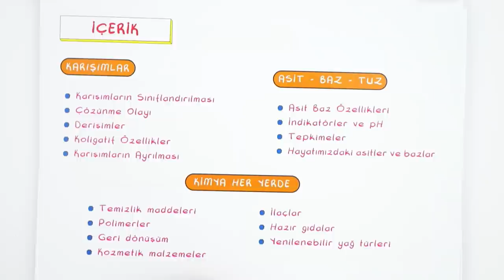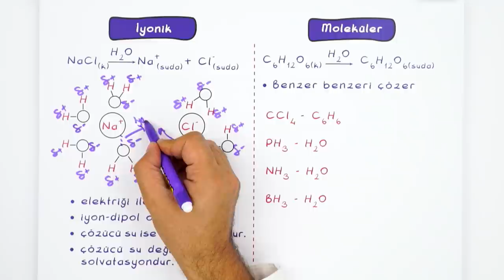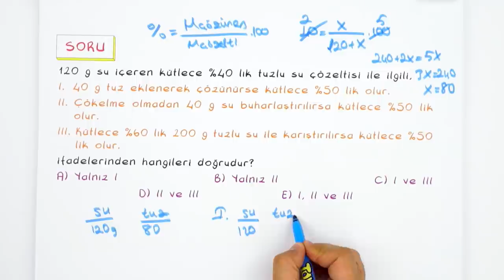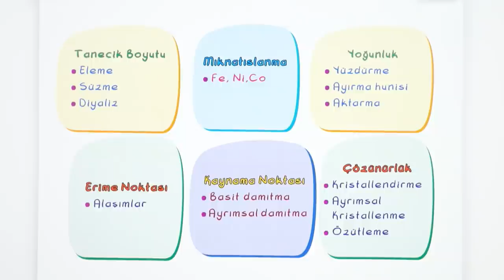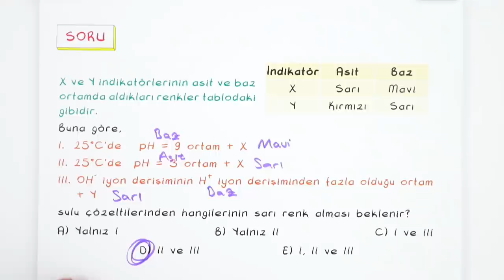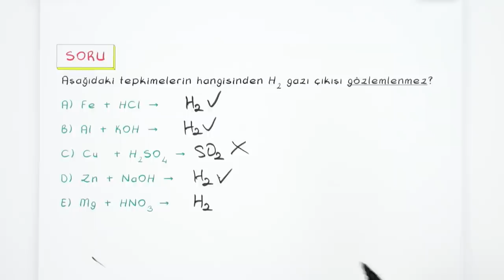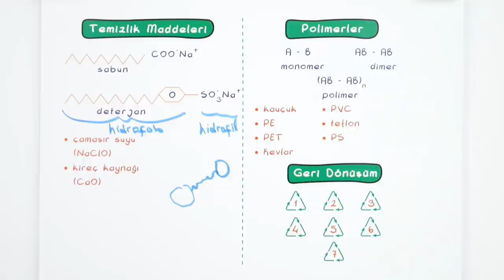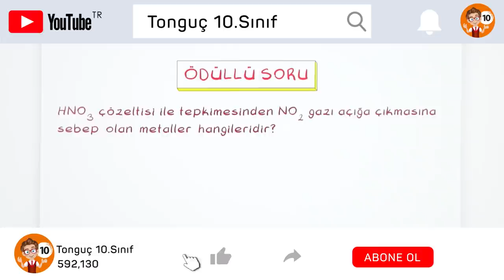10.Sınıf Kimya | 2.Dönem Full Tekrar 🔁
2.Dönem Full Tekrar başladı! Kimya dersini detaylı konu anlatımı ve yeni nesil soru çözümleri ile tekrar ediyoruz.🤓

Giriş: 00:00
Karışımlar: 03:54
İyonik-Moleküler: 07:05
Çözeltilerde Derişim: 13:31
Koligatif Özellikler: 18:08
Asitler ve Bazlar: 26:56
İndikatörler ve pH Kavramı: 28:49
Asit ve Baz Tepkimeleri: 32:04
Hayatımızda Asitler, Bazlar ve Tuzlar: 38:14